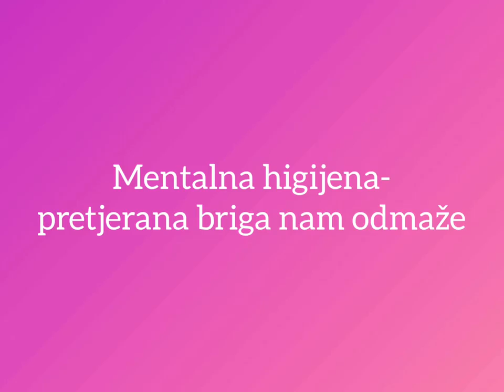Mentalna higijena - pretjerana briga nam odmaže